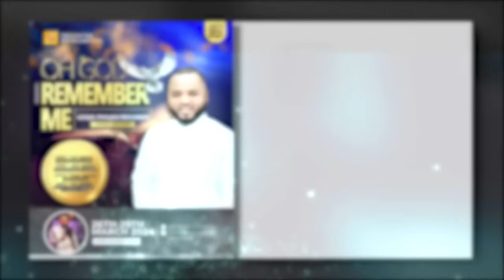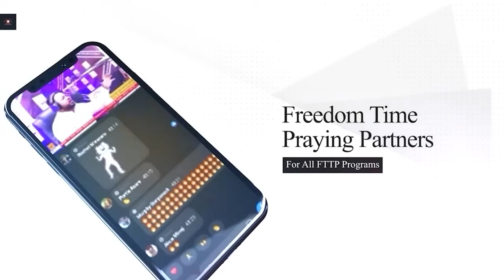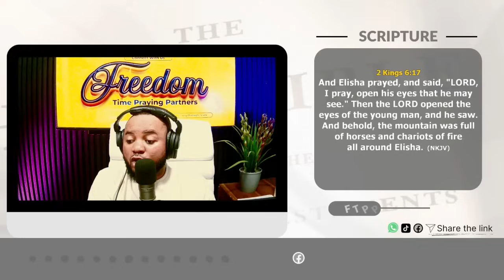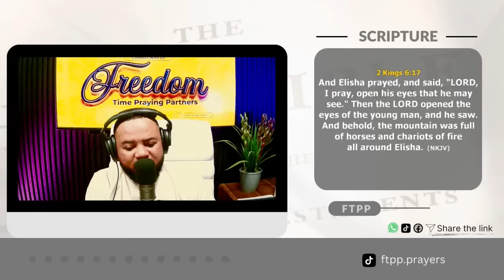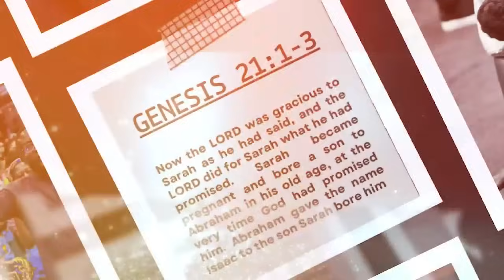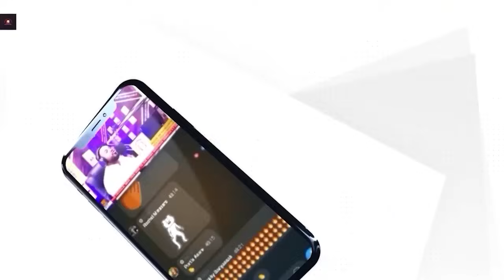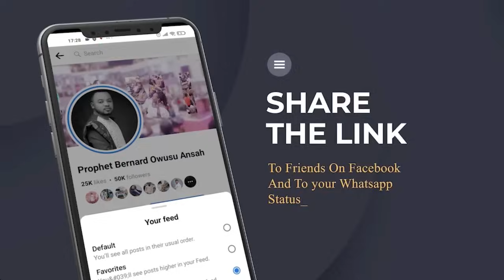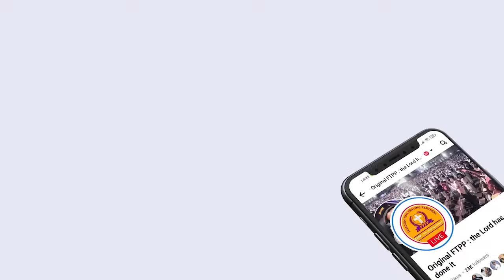FTPP VIDEO 21ST MARCH THURSDAY MORNING